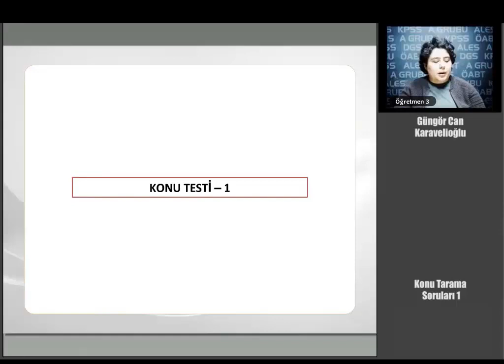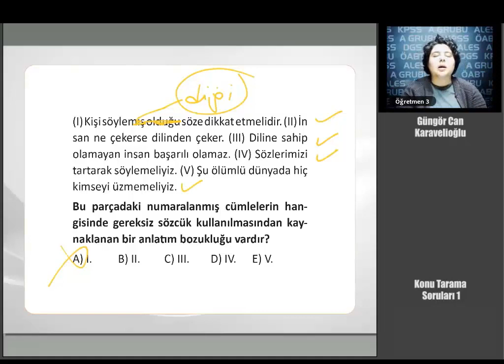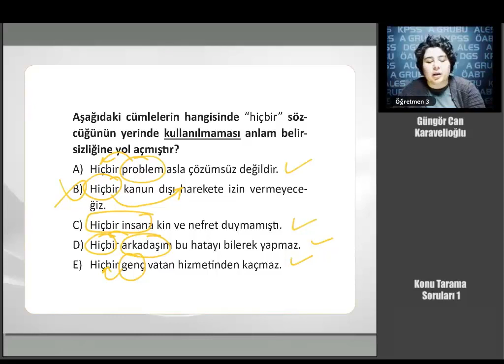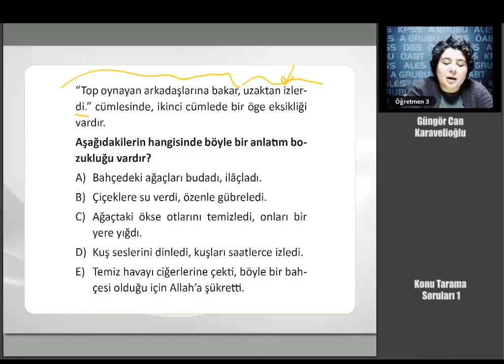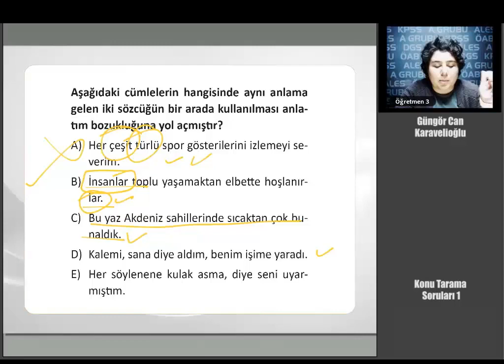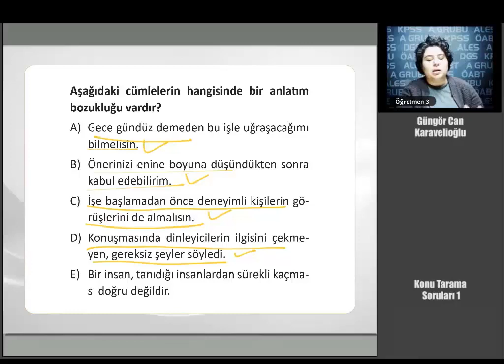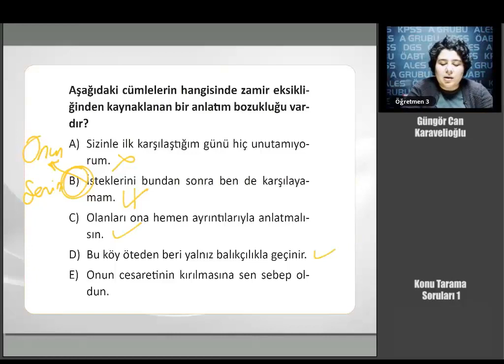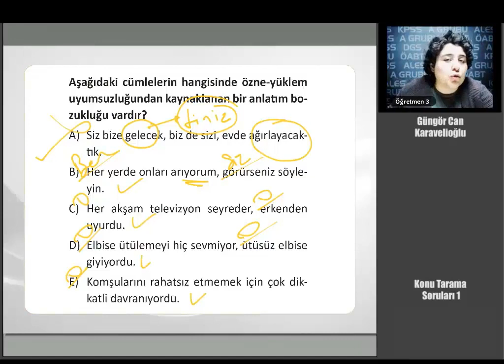96 KPSS GYGK TÜRKÇE Anlatım Bozukluğu Konu Tarama Soruları 1